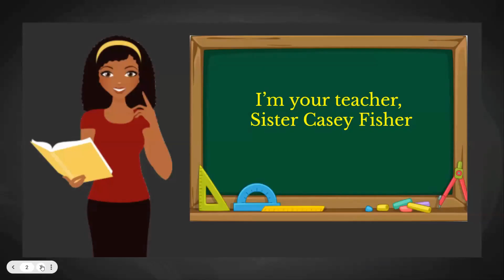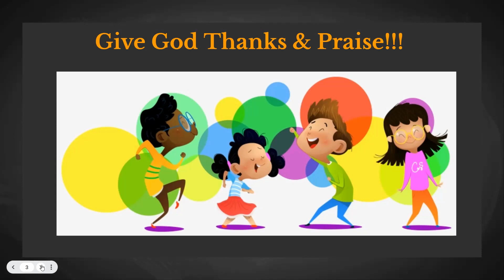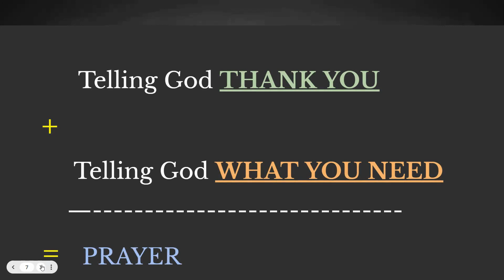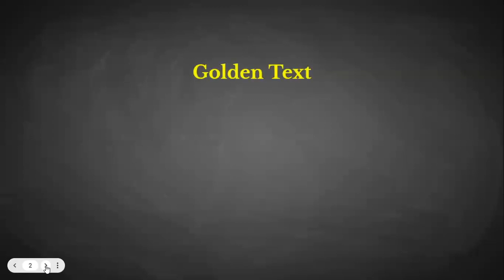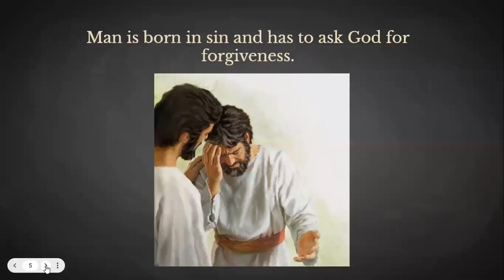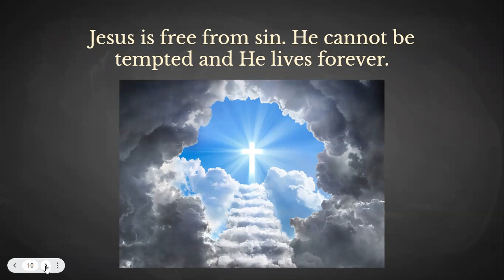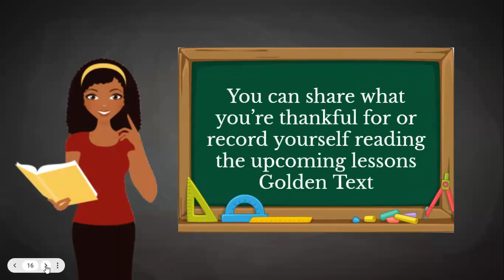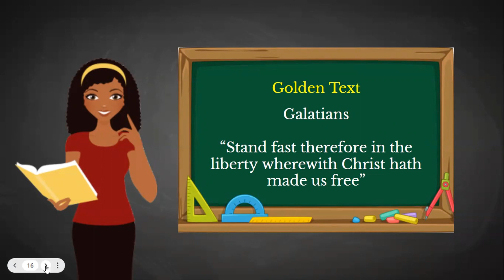Jesus Prays for Us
Name: Worldwide Christian Education Class
Title: Jesus Prays for Us
Presenter: Sister Casey Fisher